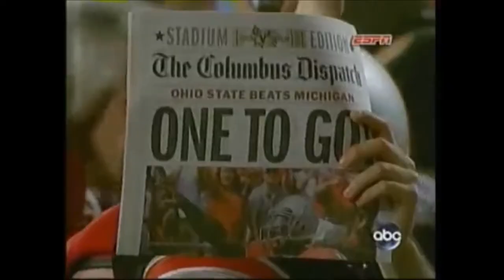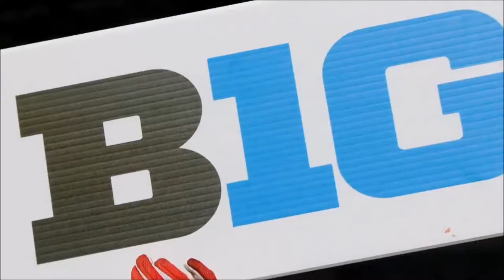Ohio St Football Greatest Moments